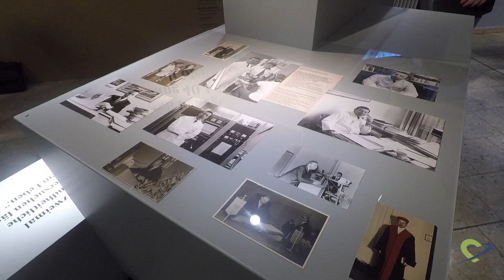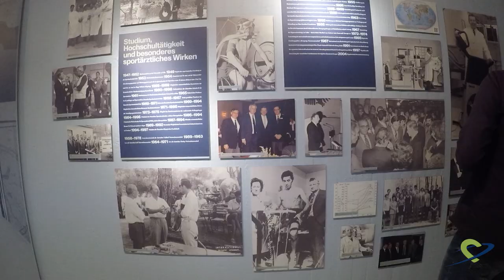Eröffnung der Dauerausstellung "Wildor Hollmann — Ein bewegtes Leben" an der DSHS Köln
DGSP-Ehrenpräsident Univ.-Prof. mult. Dr. med. Dr. h.c. mult. Wildor Hollmann gilt als Pionier der deutschen Sportmedizin. Die Deutsche Sporthochschule Köln, deren ehemaliger Rektor Hollmann ist, hat ihm nun eine Dauerausstellung im "Wildor-Hollmann-Forum" gewidmet.

Sprecher: Daniel R. Schmidt